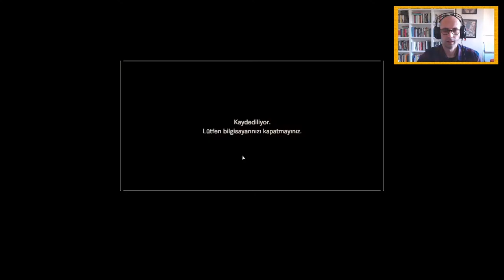JACK İLE DESTERE SAVAŞI | RESIDENT EVIL 7 | TÜRKÇE 5.BÖLÜM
2019'da yayınladığım "Kütüphaneyi eritiyorum" başlıklı videomda yer alan oyunlardan bir tanesi olan RESIDENT EVIL 7 biohazard ile birlikteyiz.

Jack beni yakalayıp evinin salonunda yemek masasına oturtmuştu. Bu evden kaçabilmek için sağı solu arayıp çıkış anahtarını bulmaya çalıştım. O sırada dışarıda bir polis belirdi ve kurtuldum diye çok sevinmiştim ama Jack peşimizi bırakmadı. Bakalım bu bölüm evden çıkabilecek miyim?

Güney Amerika'da terk edilmiş bir çiftlik evinin çürüyen duvarlarından tehlike ve tecrit akıyor. Biz de üç yıldır kayıp olan eşimizden gelen mesaj üzerine eşimizi aramak için bu eve geliyoruz. Sonrası... Korku oyunlarını seviyorum, özellikle de RESIDENT EVIL serilerini. Ama becerebiliyor muyum? Bakalım neler olmuş :)